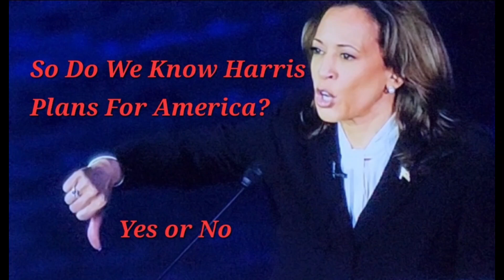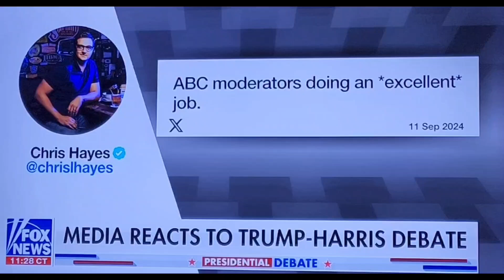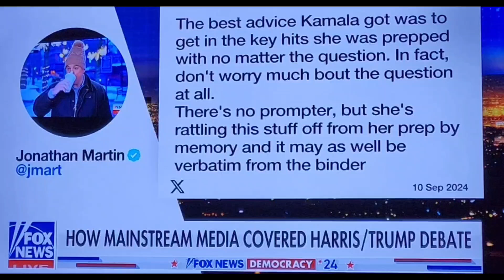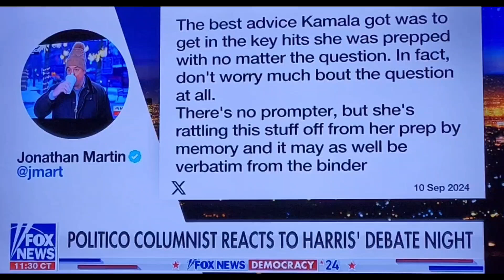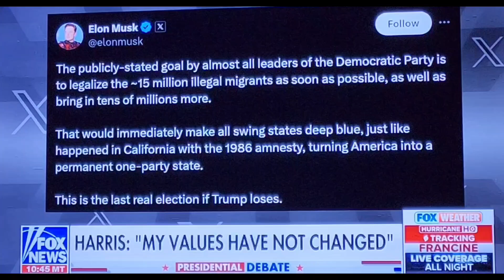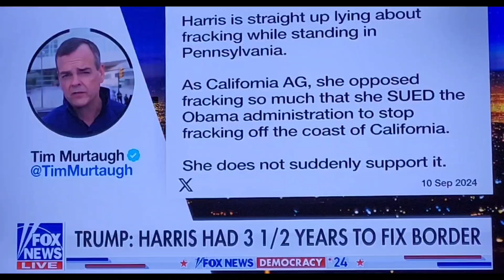Will Do What...?🤔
😏 Lookup:
Amazing But What Do You See

Thanks 4-Watching